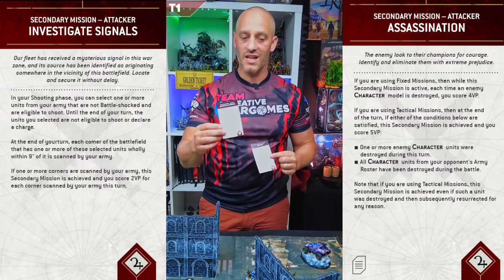Warhammer 40.000 - Custodes VS Genestealer Cult - Ils échangent leur armée (qui va gagner ?)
Notre premier rapport de bataille 10th Edition est là ! Si tu aimes notre contenu et tu veux + de Creative Wargame dans le paysage Francophone du Wargame, laisse un like et un commentaire sous la vidéo.

0:00 - Intro et déroulement
1:20 - Liste Custodes + explications
4:56 - Liste Cult Genestealers
13:32 - Scénario et déploiements
18:33 - 1er jet de dés + redeploiements
19:56 - Tour 1
19:58 - Adeptus Custodes
22:23 - Genestealer Cult
26:13 - Tour2
26:15 - Adeptus Custodes
30:58 - Genestealer Cult
44:24 - Tour 3
44:28 - Adeptus Custodes
52:25 - Genestealer Cult
55:44 - Tour 4
55:49 - Adeptus Custodes
58:32 - Genestealer Cult
1:02:23 - Tour 5
1:02:26 - Adeptus Custodes
1:03:14 - Genestealer Cult
1:04:26 - Fin de game et Debriefing